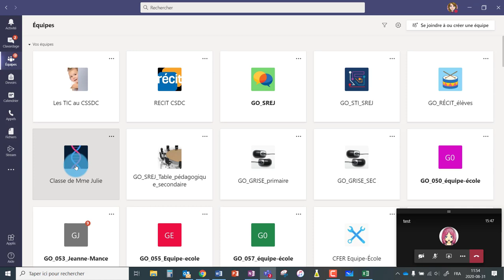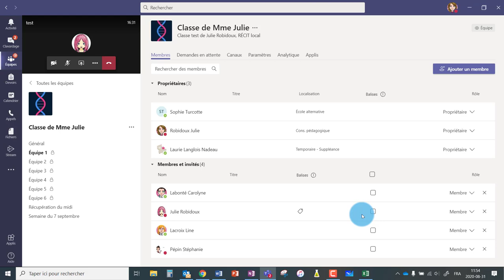Teams - Empêcher un élève de clavarder lors d'une vidéoconférence